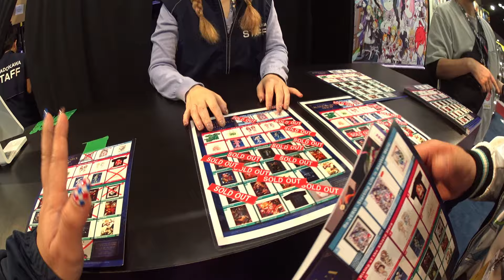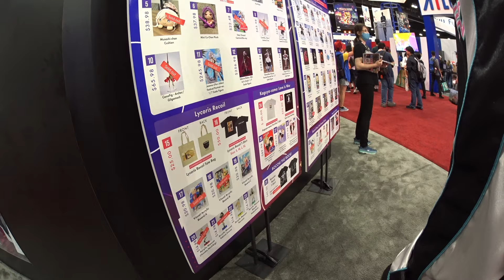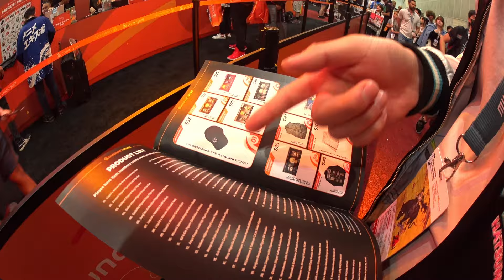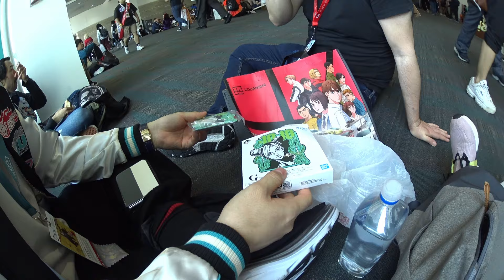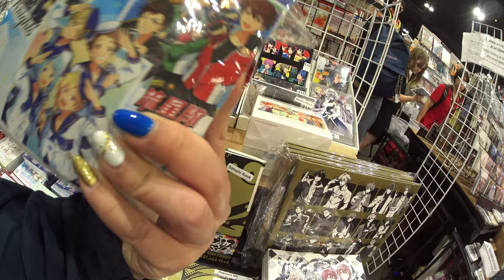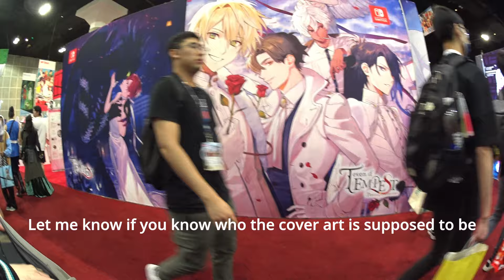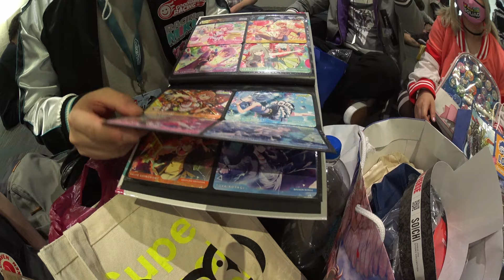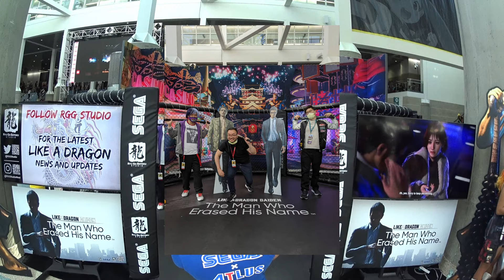Anime Expo Vlog || AX 2023 DAY 3:More Exhibit Hall, Lounge21 & Meeting the 'Even if Tempest' Team!!!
AX 2023: Day 3 , Monday July 3rd @ Los Angeles Convention Center
Another day of exploring the Exhibit Hall -- more Atlus merch, manga samples, Jojo Ichibankujis, Project Sekai, Miku x Cinnamonroll
We also explored AX's Lounge 21 for the first time.

Day 3 was such a special day for me. In 2022, I was really looking forward to "Even if Tempest" merchandise, but that was the one year Voltage was able to come to AX. Now, I was able to visit and was lucky enough to speak to one of the producers!
Otome game for Life!!! (lol)

Free Music for Videos 👉 Music by Music Goreng - The Mount Hua